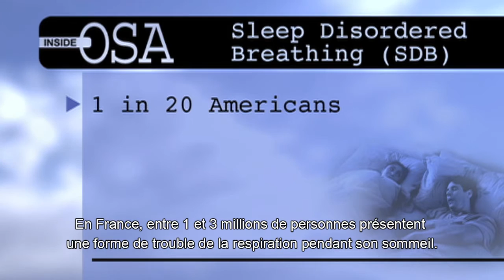Les risques cardiovasculaires en cas de SAOS non traité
Philips a créé la plateforme pour répondre à vos questions sur l'apnée du sommeil, vous rassurer avec de l’information et des conseils d’experts et de patients Suivez aussi la communauté Philips apnée du sommeil sur Google+